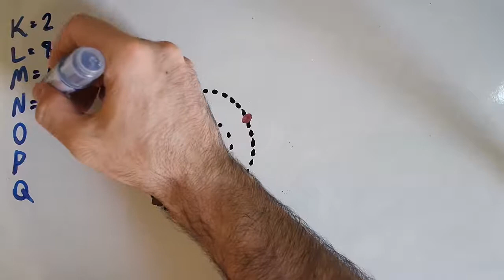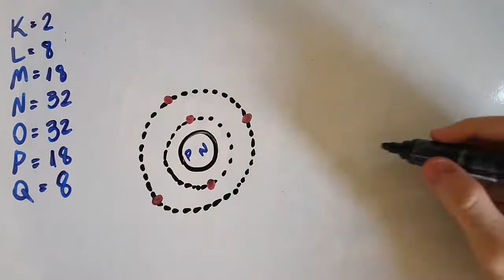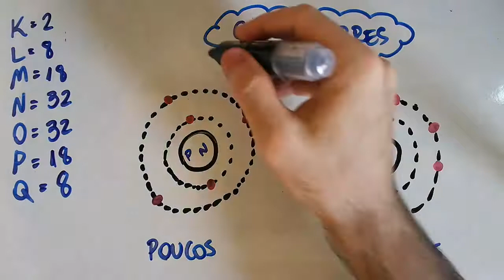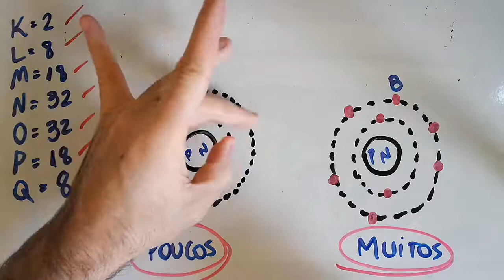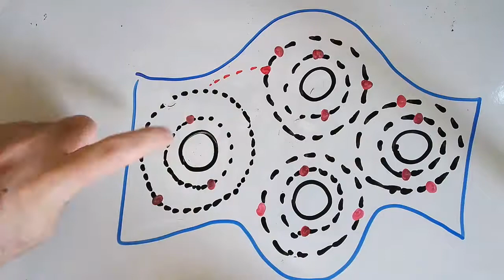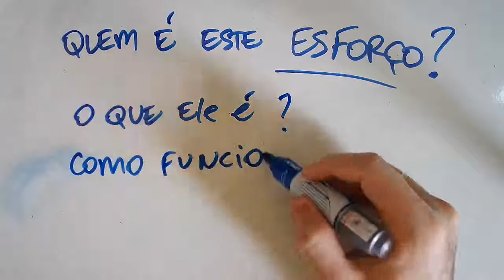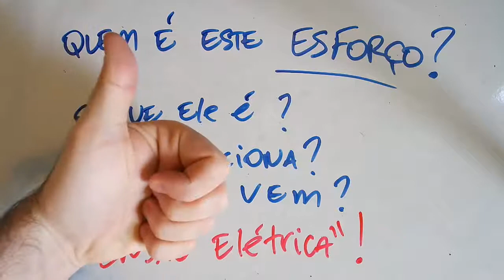CONDUTORES E ISOLANTES: VOCÊ SABIA?? | Curso Eletrônica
Para entender o que é um bom condutor ou um isolante elétrico é preciso entender conceitos de física que nos auxiliam muito na eletrônica.
Nesta aula abordaremos o que são materiais condutores e isolantes de uma forma simples, direta e objetiva!

Curso de Eletrônica Geral.

Tem interesse em:
- ELETRÔNICA,
- PROGRAMAÇÃO,
- ROBÓTICA,
- MICROCONTROLADORES.